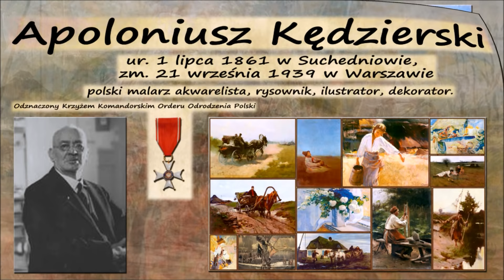Apoloniusz Kędzierski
Apoloniusz Kędzierski (ur. 1 lipca 1861 w Suchedniowie, zm. 21 września 1939 w Warszawie) -- polski malarz akwarelista, rysownik, ilustrator, dekorator, uczeń Józefa Brandta.
Początkowo malował w stylu Józefa Brandta, w późniejszym okresie życia przerzucił się na malarstwo akwarelowe. Malował pejzaże i sceny rodzajowe.